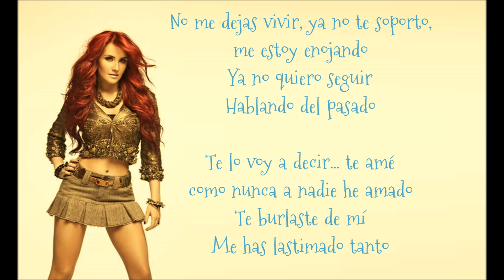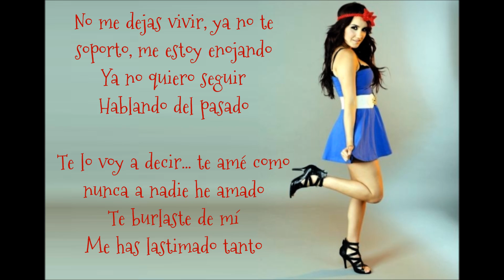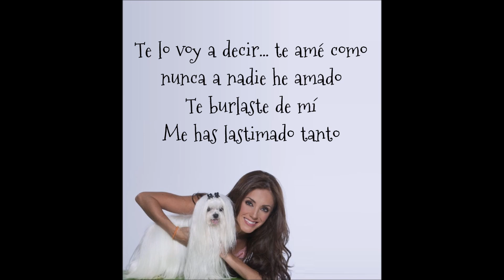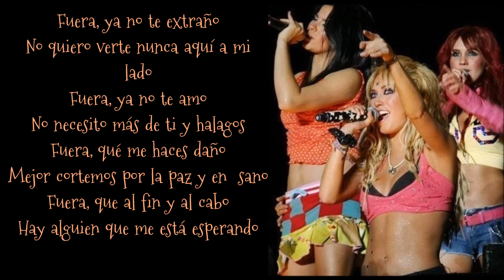Fuera (letra) RBD